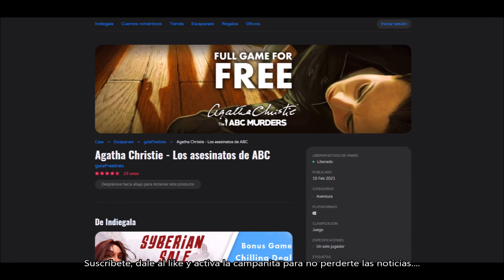CONSIGUE GRATIS EL JUEGO AGATHA CHRISTIE THE ABC MURDERS. DANNEWSGAMES #1934.